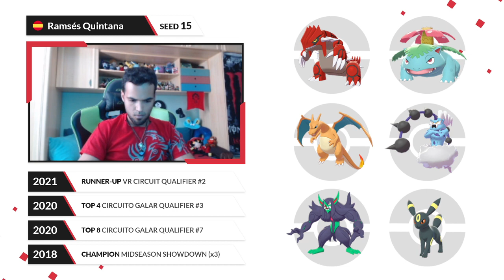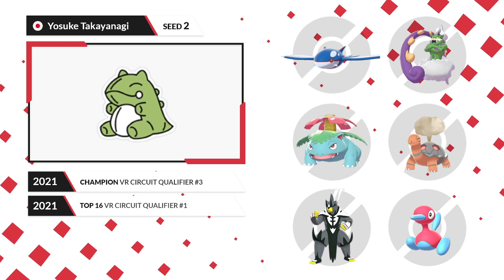Yosuke Takayangi [JP] vs Ramsés Quintana [ES] - Top 16A - 2021 Pokémon VGC VR Circuit: W. Series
Find all the infos on the Victory Road Circuit: Winter Series